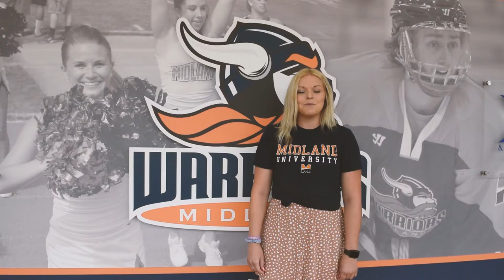WhyMidland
There are a million reasons why our students chose Midland and love Midland so much, but we wanted to share just a few of those reasons.